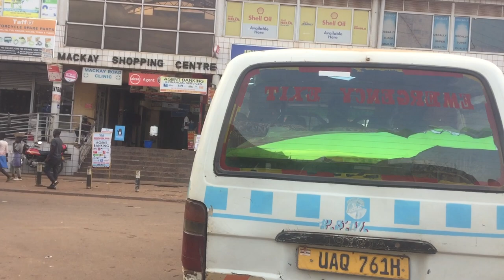Getting out of the new Kampala taxi park Using Mackay & kyagwe road Thursday 30th December 2021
Getting out of the new Kampala taxi park Using Mackay & kyagwe road Thursday 30th December 2021 IMG 8363

Hello, I am dedicated to recording and uploading a 1 minute plus video daily. And lots of bonus videos on that day.

ALLAHUMAH AMIIN